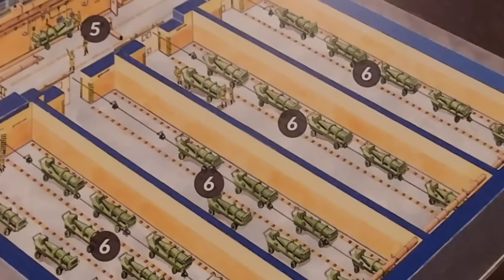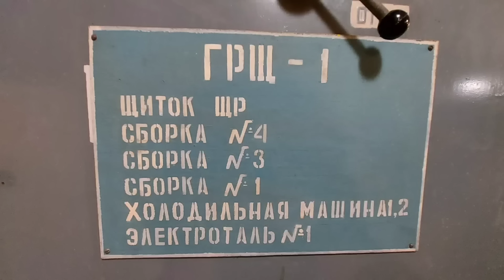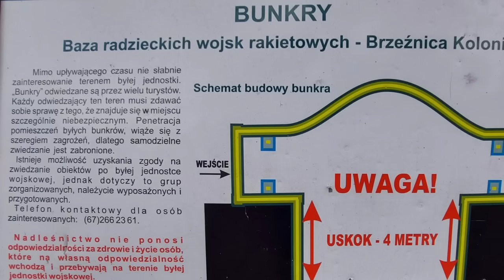Baza atmowa.Brzeźnica- Kolonia. .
Relacja z miejscowości Brzeźnica Kolonia bazy głowic atomowych 3002.W filmiku zdjecia z bazy w Podborsku 3001 dla porównania stanu zachowania magazynów.